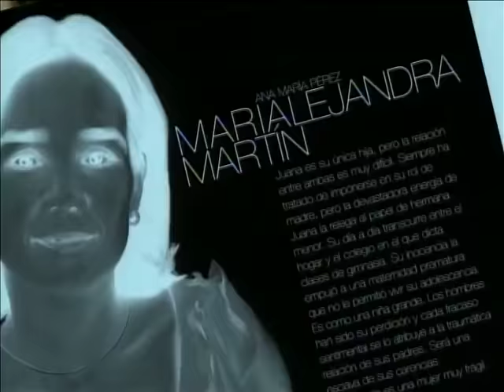Juana la Virgen Cap 142 Completo